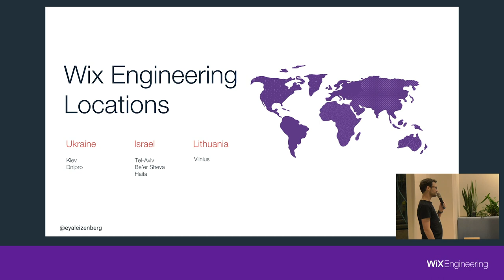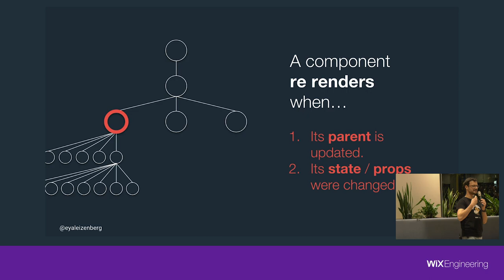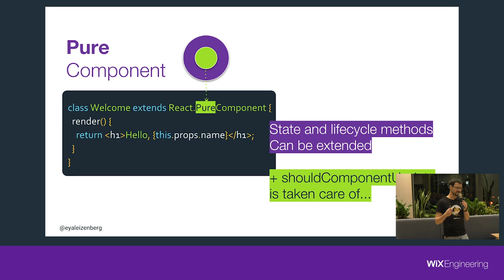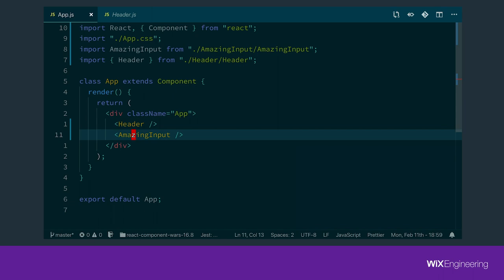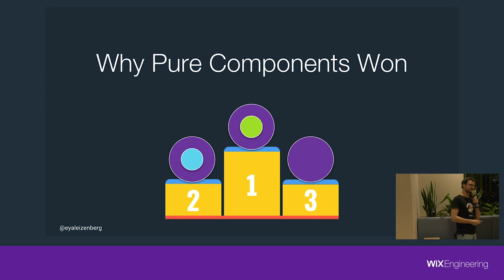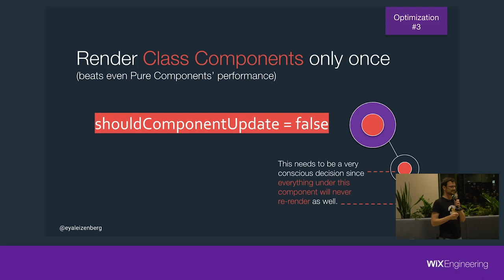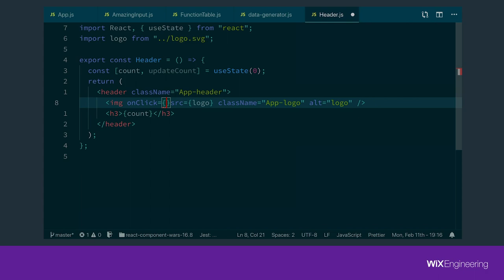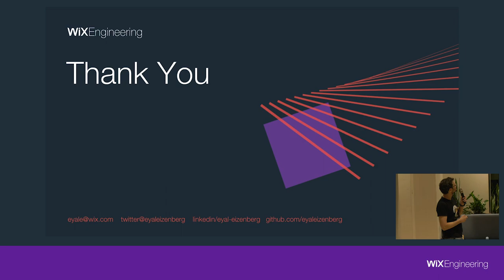React Component Wars - Eyal Eizenberg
You have a great new idea for a web application that you want to build with React. Awesome! Now comes your first technical question - "which component types do I use?". In this talk Eyal reviews the different types of React components, compares their APIs, their use-cases and the best part - puts them 'toe to toe' against each other to see which one has the best performance.

Bio:
Eyal has been hitting the JS scene since the evil days of Prototype (that thing that came before jQuery) but finally found his true love - React! Eyal is a Team Leader at Wix and loves helping people overcome problems with their code & product.